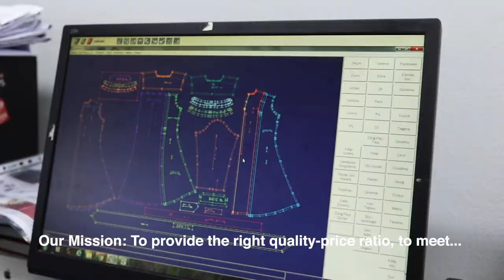Marla Gomlek Promotional Video (English Subtitles)